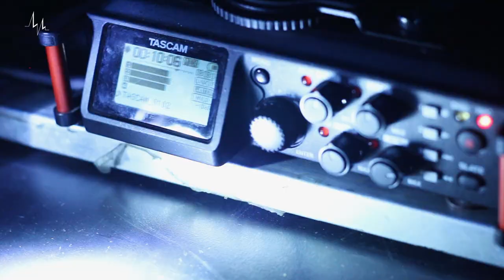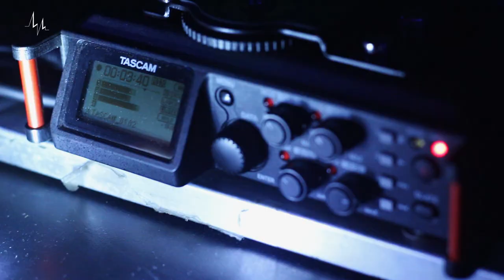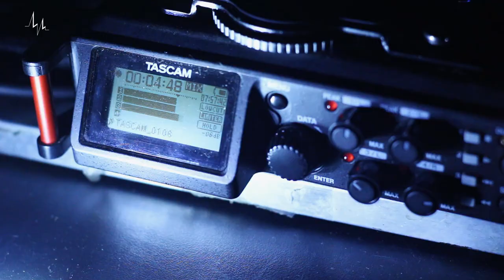FAR FROM ALASKA NO CINE JOIA: "POLITIKS", "PIG", "FLAMINGO" E "COBRA"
Far From Alaska ao vivo no Cine Joia, dia 11/12/2021. A banda de rock brasileira toca no vídeo Cobra, Flamingo, Pig e Politiks. Veja o faixa a faixa abaixo. O FFA também conversou comigo sobre o processo de criação do terceiro álbum da banda. Entrevista massa.

00:00 POLITIKS
03:58 ENTREVISTA PARTE 1
06:39 PIG
10:19 FLAMINGO
14:03 ENTREVISTA PARTE 2
20:39 COBRA

Programa produzido em parceria com a Universidade São Judas Tadeu

LEO LEOMIL

edição e finalização de vídeo
FÁBIO BURNIER

mixagem e finalização de áudio
EDUARDO POTYX

FAR FROM ALASKA É
CRIS BOTARELLI
EMILLY BARRETO
RAFAEL BRASIL

APOIO
RAPHAEL MIRANDA
bateria

JOSEPH RAUL
roadie

LEO LEOMIL AGRADECE A:
HENRIQUE RONCOLETTA
CEO Marã Música

ALEONA AMARAL
produção Marã Música

CINE JOIA

ANDRÉ MAIA

THIAGO HOOVER

PAULO OLIVEIRA
Tascam Brasil

EQUIPE UNIVERSIDADE SÃO JUDAS
professora coordenadora
CAROLINA PEDROSA

imagens
BEATRIZ ZOCCOLI
GABRIEL ANDRADE
GABRIEL GIANNETTO
LETHICIA MESSIAS
WESLLEY RAMOS

áudio
ANA BEATRIZ RAMOS

produção
WESLLEY VICTOR
MAIRA FEBOLI
NATÁLIA MENDES

fotos
ESTER VIANA